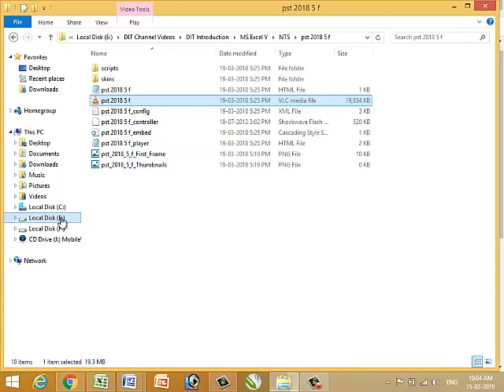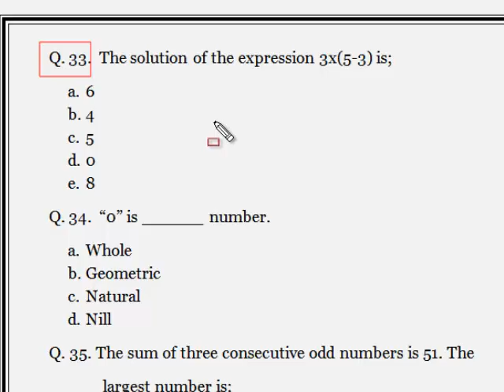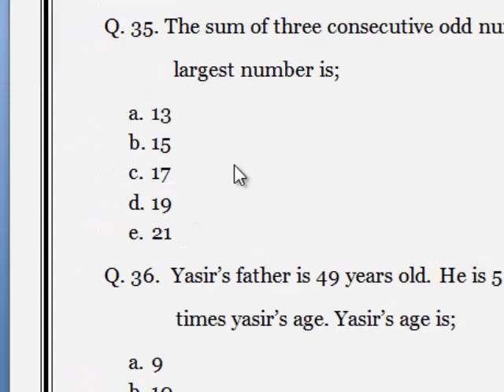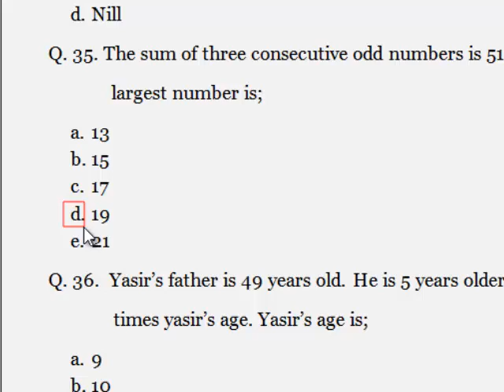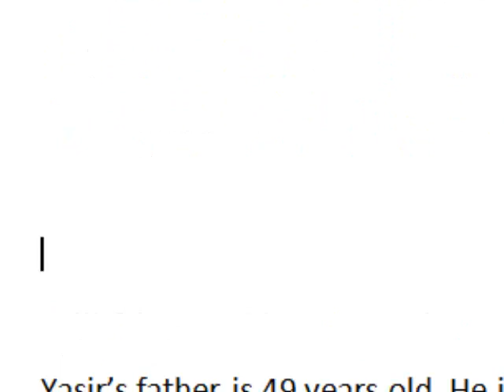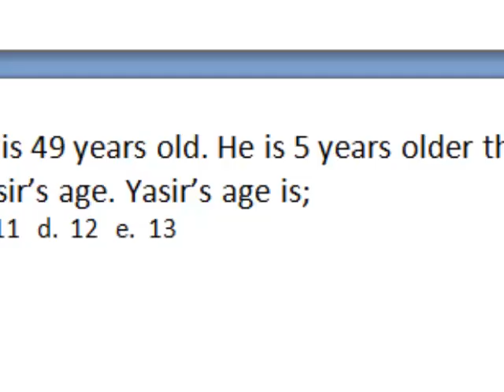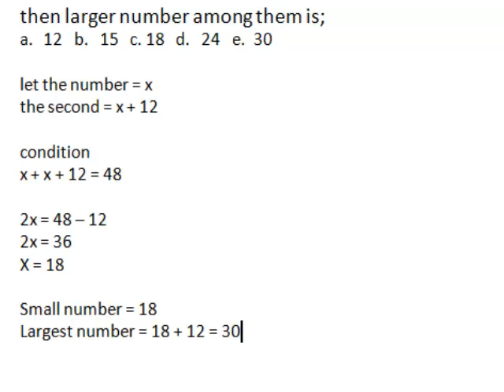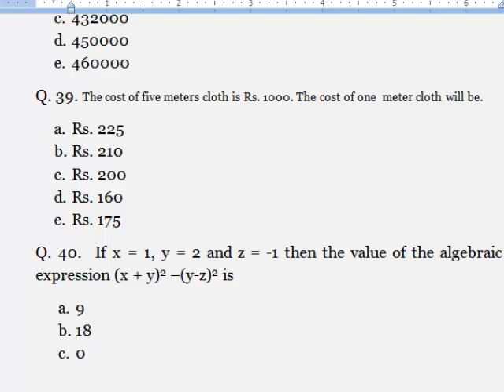Past papersPST Past paper : How to prepare yourself for ETEA Test: Part 07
NTS TEST MASTER, as the name suggest, is a Channel on youtube where you can prepare yourself for all kind of exams whether NTS admission test (GAT, NAT), NTS job tests or PST, TT, DM, SST, AT, FPSC job tests or PPSC job tests. You can watch free test preparation video tutorials on all subjects included in these exams on my channel JOBS TEST MASTER. JOBS TEST MASTER